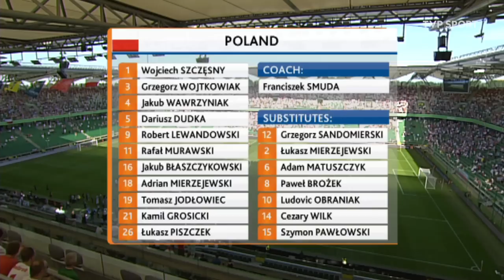POLSKA – ARGENTYNA: LEWANDOWSKI W CIENIU BROŻKA, DEBIUT KLICHA | SKRÓT MECZU (2011)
5 czerwca 2011, na rok i trzy dni przed Euro 2012 Polska rozegrała mecz towarzyski z Argentyną w Warszawie. Reprezentacja przyjezdnych zagrała w nieco eksperymentalnym zestawieniu personalnym. W reprezentacji Polski nie zabrakło Jakuba Błaszczykowskiego i Roberta Lewandowskiego. Zobacz skrót.

POLSKA: Szczęsny – Piszczek, Wojtkowiak, Jodłowiec, Wawrzyniak – Błaszczykowski, Dudka, Murawski, A. Mierzejewski, Grosicki – Lewandowski

ŁAWKA: Sandomierski, Łukasz Mierzejewski, Matuszczyk, Paweł Brożek, Obraniak, Wilk, Pawłowski, Kucharczyk, Klich, Glik, Krychowiak

ARGENTYNA: Gabbarini – Zabaleta, Musacchio, Fazio, Ansaldi – Bolatti, Bertolo, Cabral – Cristaldo, Piatti, Ruben

ŁAWKA: Martinez, Garay, Insua, Belluschi, Boselli, Gaitan, Jara, Costa, Perotti, Formica, Botinelli

Komentatorzy: Dariusz Szpakowski, Mirosław Trzeciak